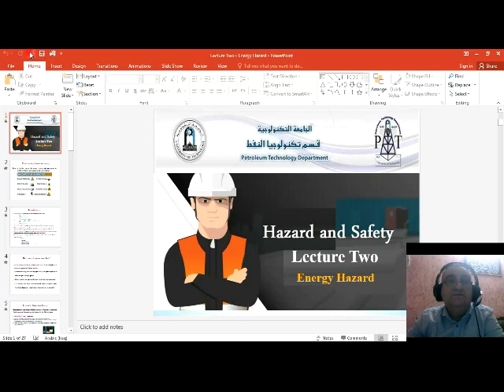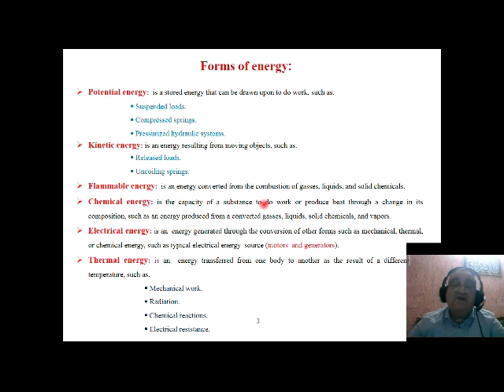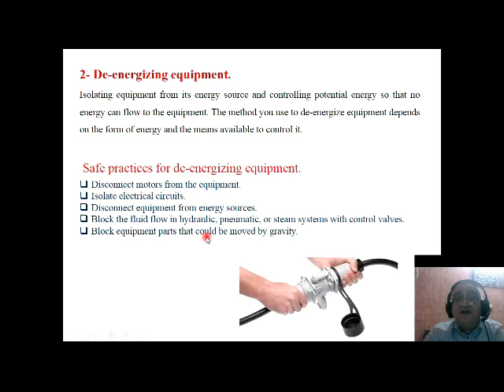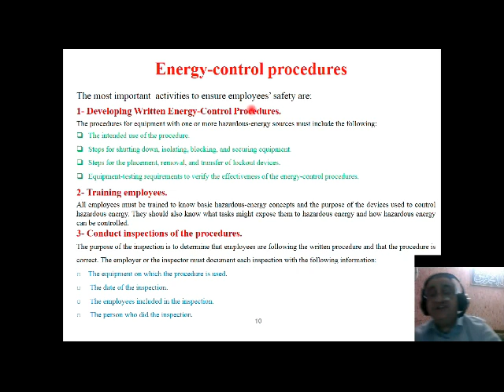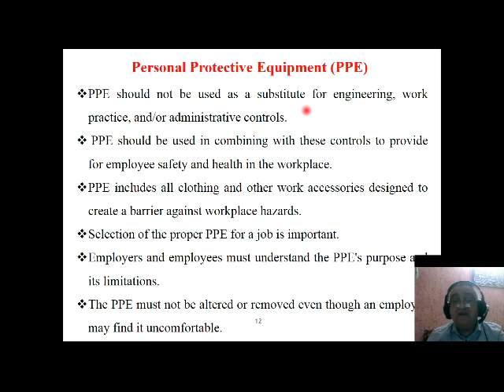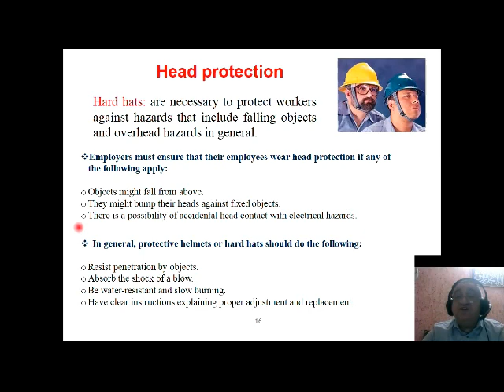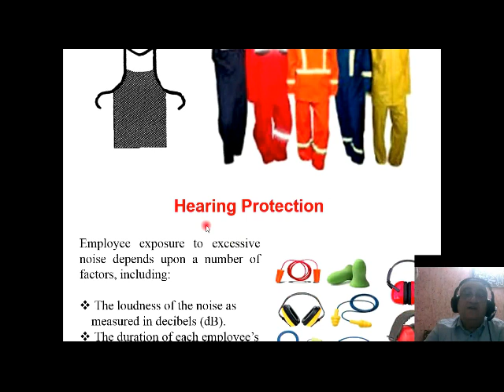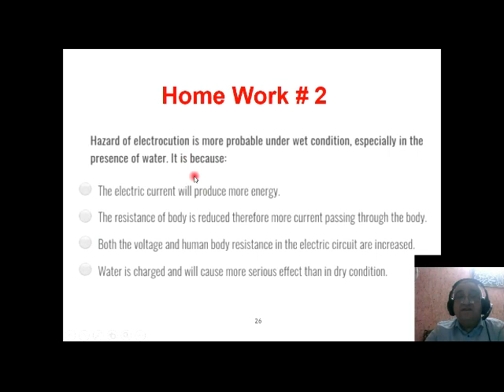Hazards and Safety- Lecture #2: Energy hazards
Department of Petroleum Technology
3rd Stage level
Asst. Prof. Dr. Najem Al-Rubaiey